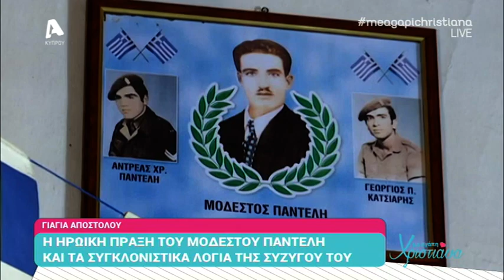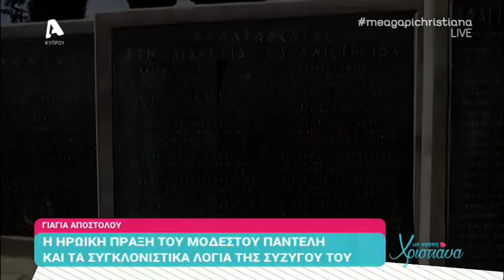Η γιαγιά Αποστολού μιλά για τον ήρωά της που πέθανε στον απελευθερωτικό αγώνα | AlphaNews Live